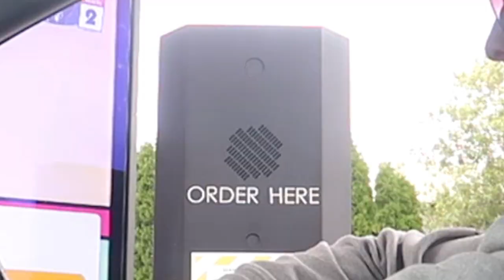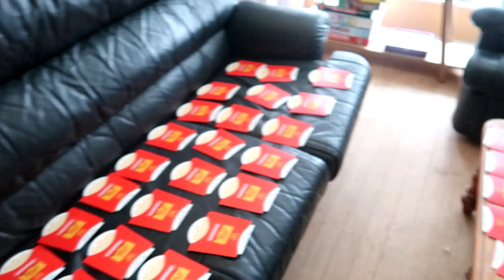What happens if you buy 100 McDonald’s Monopoly Tickets?